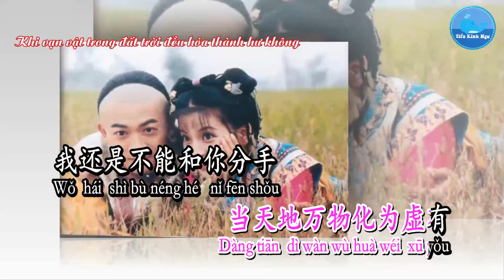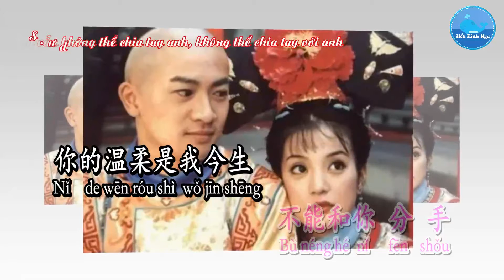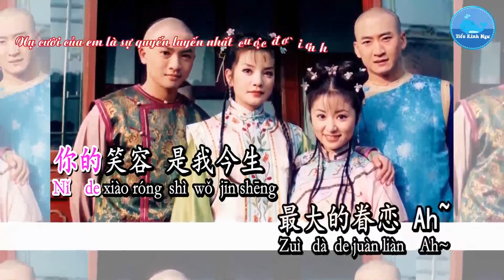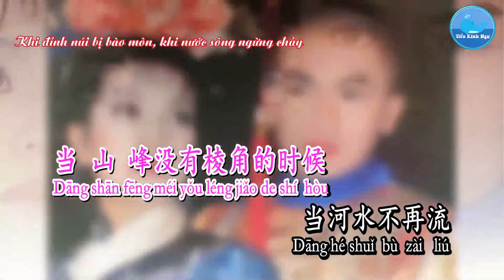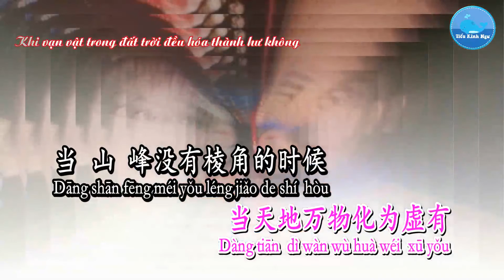karaoke khong the chia tay chuot bau